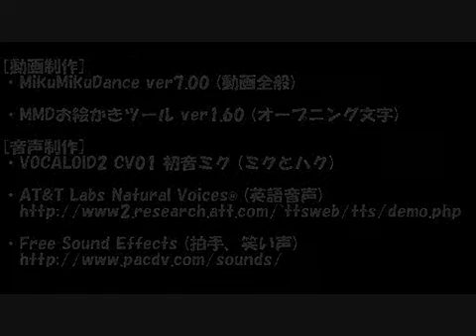【MMD Cup Ⅳ】VOCALOID M-1 Grand prix MIKU ＆ HAKU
Nikoniko Douga Import!
Touhou & Anime Figure / Doujin Goods / Doujinshi / Anime Goods
eBay Store!